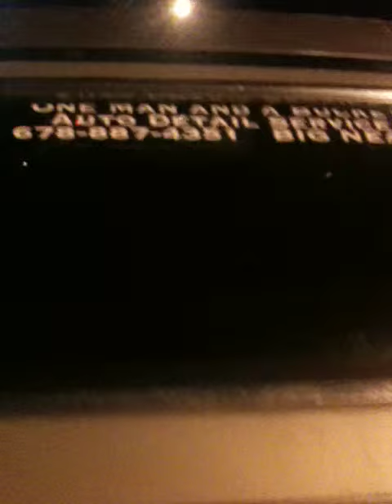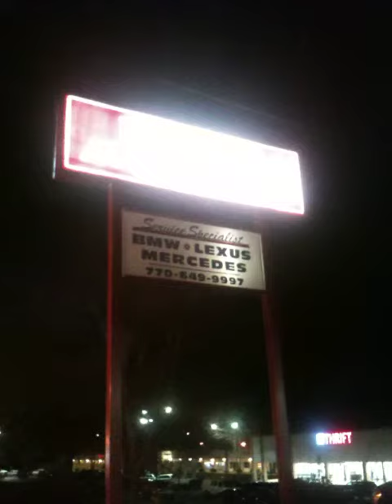1969 Buick Vista Cruiser Sports Wagon - Green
Sweet ride! I drove by this on my way to work and back home every day for about 6 months when I decided on my way home to stop and record it. Such a great car, wish I had a 3rd garage or I'd have done my best to pick it up.